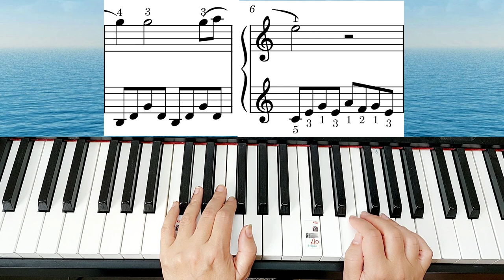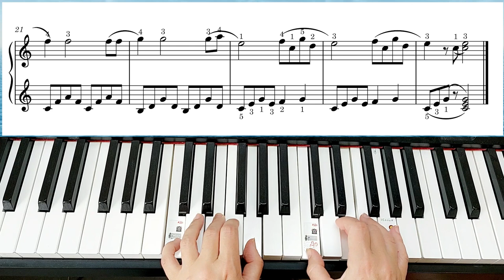Баллада для Аделины На Пианино Обучение +НОТЫ Полный разбор до конца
Я покажу ,как играть на пианино "Балладу для Аделины" Простая версия !В уроке представлены НОТЫ. Моё обучение по нотам отлично подойдёт для начинающих. Данный урок на фортепиано поможет вам легко выучить эту красивую мелодию.